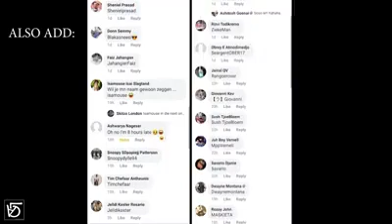PUBG MOBILE ANTHEM SURINAME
New thrilling anthem released. Producer and actor are Skitzo London. This guy is great follow him.